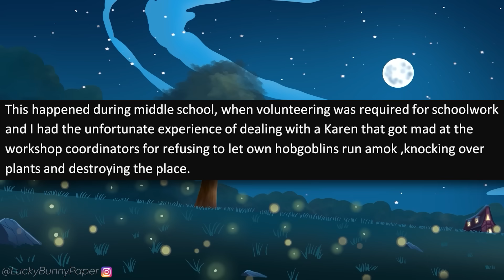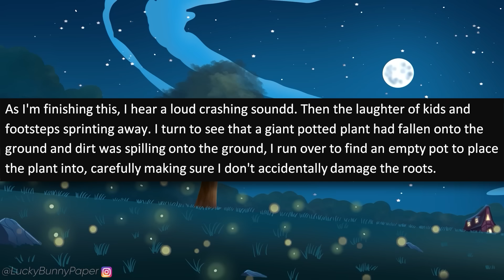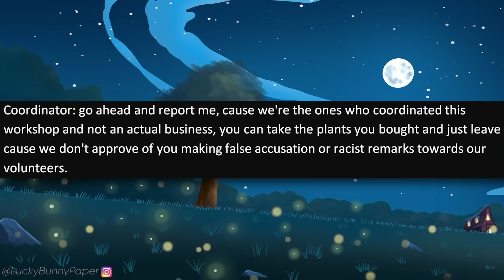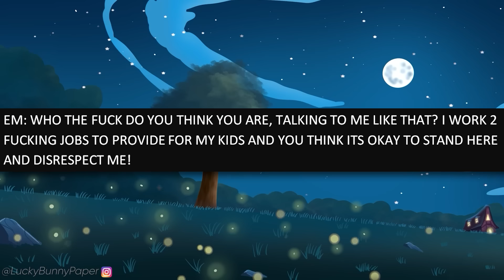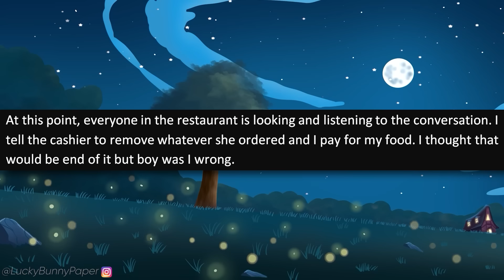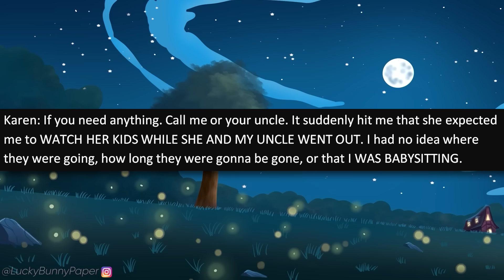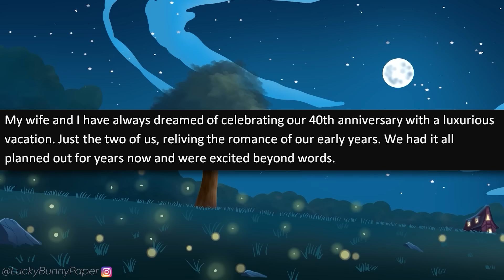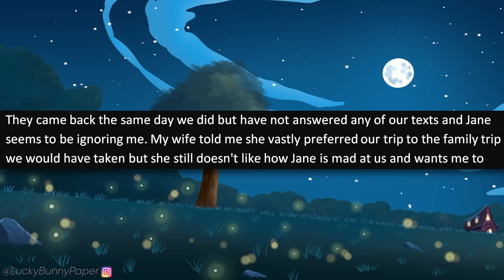r/EntitledPeople - Psycho Karen DESTROYS My Store When I Won't Babysit Her Son!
r/entitledpeople - OP tells the story of when he used to volunteer at a plant store and an entitled Karen came shopping with her out of control sons who start running around, digging up plants and rearranging pots. When OP asks them to stop, the entitled Karen loses her mind and

Entitled People Stories in this episode of r/entitledpeople:

0:00 - Intro
0:28 - Story 1 (Dragon_Crystal)
7:42 - Story 2 (alexpearson17)
12:28 - Story 3 (MissTeacherLady98)
17:56 - Story 4 (Flat-Blueberry-4469)